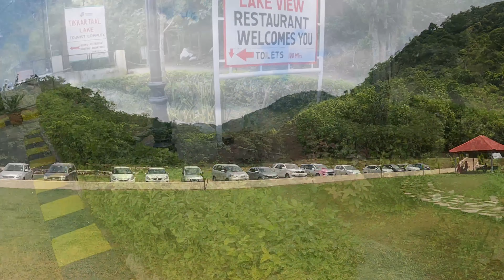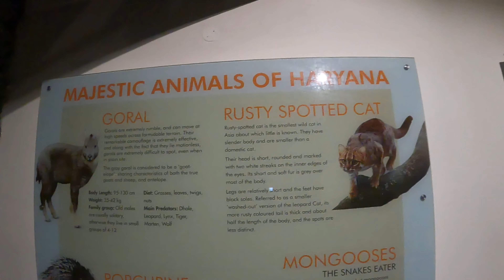Day 3 | The Last Dive | Morni Hills | Tikkar Taal | Morni Fort | weekend fun | Mountains calling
Morni Hills
Tikkar Tall
Morni Fort
Boating
Kasauli Hills
Himachal
Haryana
Aarjav Gagneja vlogs
Fazilka Punjab